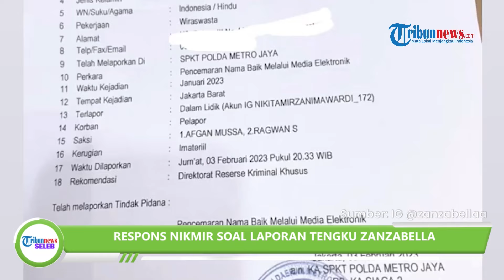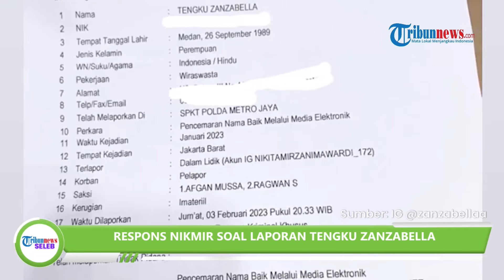Respons Nikita Mirzani Dilaporkan Zanzabella soal Pencemaran Nama Baik, Nikmir: Aku Bukan Sampah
TRIBUN-VIDEO.COM - Nikita Mirzani harus kembali bersiap menghadapi kasus hukum baru.

Nikita Mirzani dilaporkan oleh perempuan bernama Tengku Zanzabella dengan tudingan pencemaran nama baik.

Sebelumnya, sosok Tengku Zanzabella malah berbalik memusuhi Nikita Mirzani setelah sempat membela saat berkasus dengan Dito Mahendra.

Akan tetapi Tengku Zanzabella berubah haluan saat Bunda Corla dihujat oleh Nikita Mirzani soal uang Rp 100 juta.

Perkataan Nikita walhasil membuat Tengku Zanzabella meradang dan melaporkannya ke polisi atas pencemaran nama baik.

Menurutnya, Nikita Mirzani telah memposting kabar hoaks dan melakukan pencemaran nama baik.

Nikita Mirzani akhirnya memberikan responsnya setelah dilaporkan.

Menurut Nikita Mirzani hal tersebut hanyalah masalah sepele yang dia sebut sebagai sampah.

"Begini ya kalau nanya soal sampah jangan tanya ke aku," kata Nikita Mirzani ditemui di kawasan Gandaria, Jakarta Selatan, Sabtu (4/2/2023).

"Itu karena aku bukan sampah," imbuhnya.

Nikita Mirzani pun ogah berkomentar dan meminta tak menanyakan hal tersebut kepadanya.

"Jadi kalau kalian mau menanyakan soal sampah cari di tong sampah," tutup Nikita Mirzani.

Seperti diketahui, Nikita Mirzani dipolisikan Tengku Zanzabella atas kasus dugaan pencemaran nama baik.

Menurut Kabid Humas Polda Metro Jaya, Nikita Mirzani dilaporkan Tengku Zanzabella berawal dari ucapan Nyai saat melakukan live streaming.

Dalam live tersebut, Nikita Mirzani menyinggung soal wanita bertato dan pengguna narkoba kemudian seolah mengarahkan kepada Tengku Zanzabella.

Selain itu, Nikita Mirzani juga diduga menyebarkan nomor ponsel milik Tengku Zanzabella.

Nikita Mirzani menyebarkan nomor ponsel Tengku Zanzabella dengan hanya menutup satu angka.

Yang mana seharusnya untuk sensor nomor telepon biasanya dengan menutup tiga angka.

Karena tersebarnya nomor pribadi Tengku Zanzabella, ia merasa dirugikan lantaran beribu pesan tak dikenal yang masuk.

Selain itu, Tengku Zanzabella juga menyoroti Nikita Mirzani yang menyimpan kontaknya dengan nama tak biasa.

Menurutnya nama yang digunakan adalah nama yang tidak manusiawi.(*)

Artikel ini telah tayang di Tribunnews.com dengan judul Tengku Zanzabella Lapor Polisi, Tak Terima Nama Baik Dicemarkan, Nikita Mirzani: Aku Bukan Sampah,